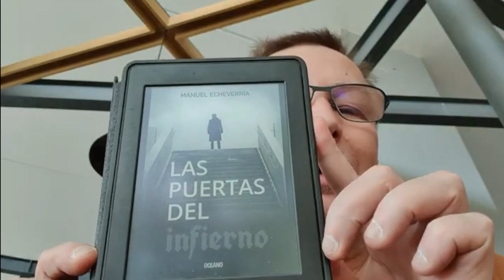Alianza Federalista | 29 de octubre de 2020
Enlaces:
Las puertas del infierno